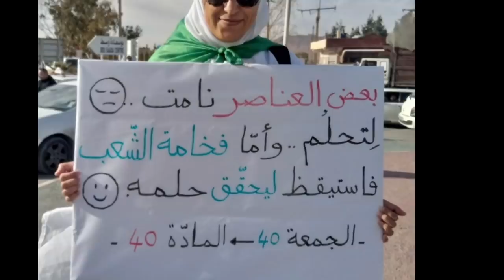Algérie: manifestations grandioses et calvaire des candidats !!!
Le 40ème vendredi depuis le début du Hirak algérien et le premier de la campagne électorale pour les élections présidentielles en Algérie, a été marqué par des manifestations géantes contre cette échéance électorale, à travers pratiquement l’ensemble du pays. La campagne électorale pour les élections du 12 décembre prochain passe complètement inaperçue devant l’ampleur des manifestations contre le régime.